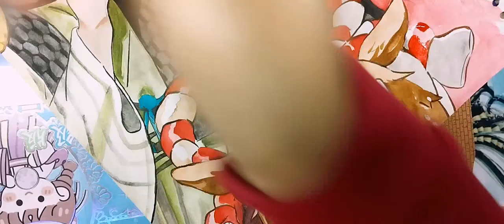Drawing Vua đầu bếp Soma "Shokugeki no Soma":Cơm rắc biến hóa- Tsukuda Yūto ft Saeki Shun/ by Tú Tú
🌸Họa cụ sử dụng tromg video:
- Màu nước Soli water
- Giấy A4 100gms
- Cọ mop holic, cọ paradise